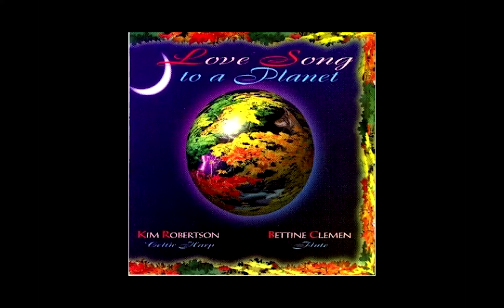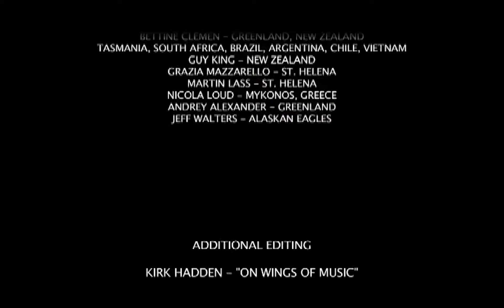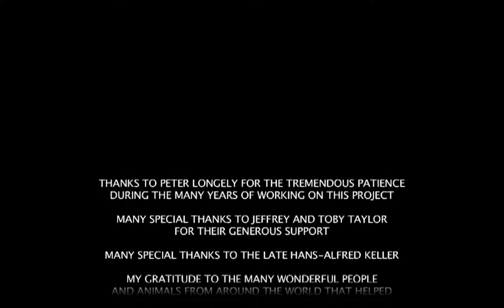FLUTASIA A LOVE SONG FOR A PLANET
Internationally known Flutist Bettine Clemen takes you on a magical journey on the wings of great music to places like Iceland, Australia, New Zealand, South Africa, Sri Lanka, Vietnam, Petra, Jordan, Costa Rica.,Chile. You can experience how music touches and connects all Life including many animals like elephants, penguins, horses, turtles, koalas, Orang Utans and many more.